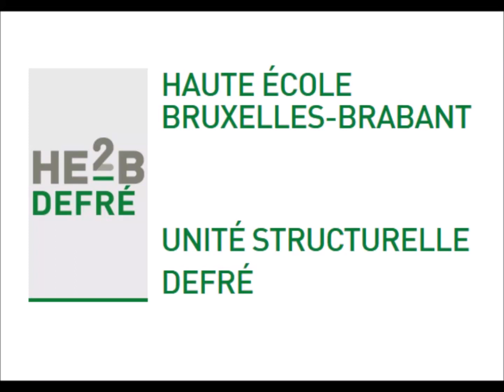Témoignage Suisse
La HE2B Defré collaborera encore cette année avec la HEP du canton de Vaud (Suisse). Merci à notre ancienne étudiante pour son témoignage.